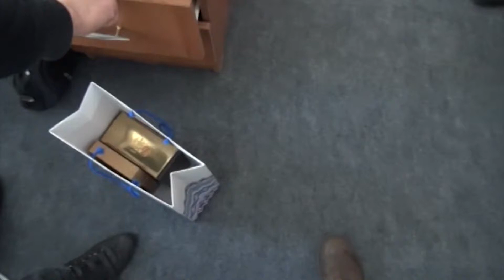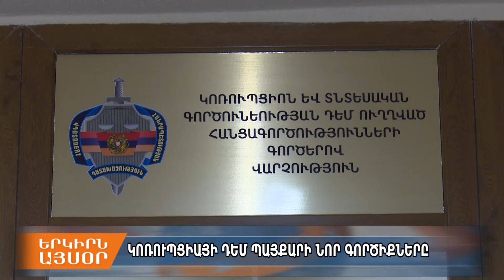Կոռուպցիայի դեմ պայքարի նոր գործիքները